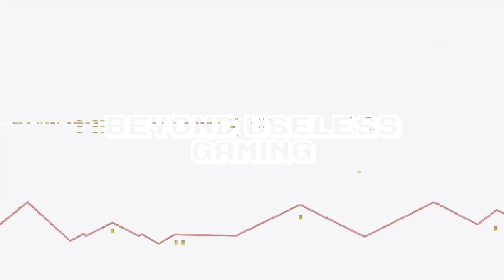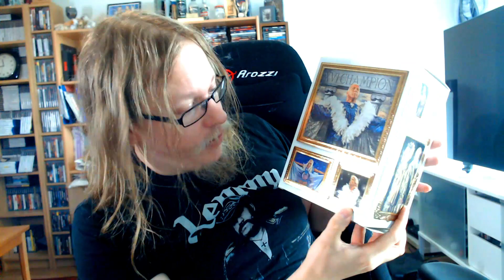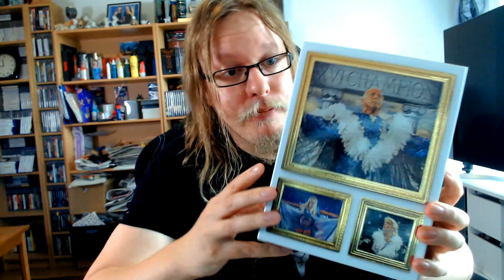Useless Unboxing of WWE2K19 WOOOOO! Edition.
My unboxing video of WWE 2K19 WOOOOO! Edition.
Special edition made in honor of The Nature Boy RIC FLAIR! 16-time world champion, wrestler and Hall of Famer.
Also father of Charlotte Flair.